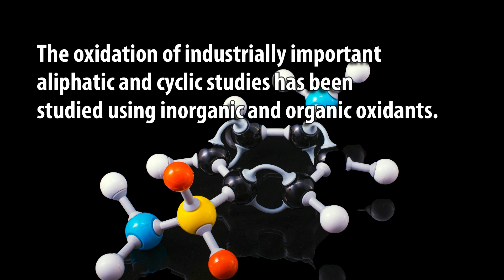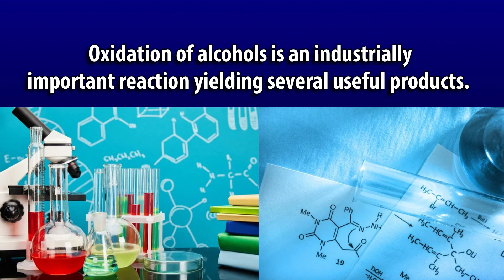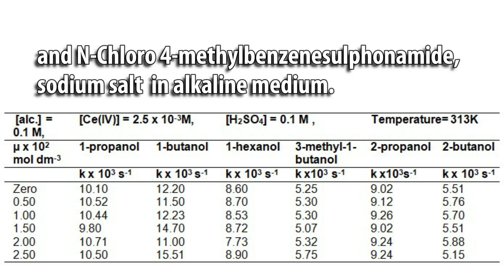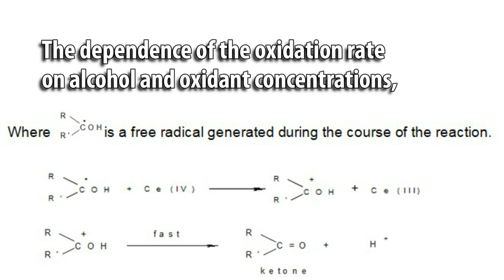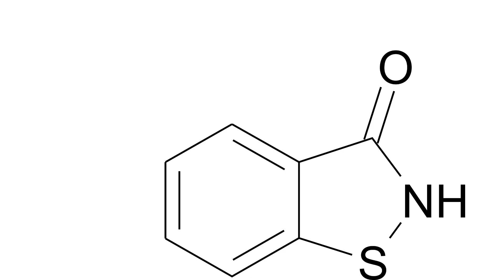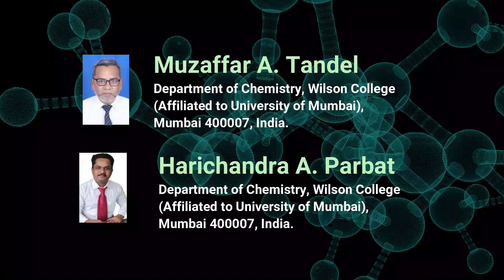Oxidation Studies of Industrially Important Aliphatic and Cyclic Alcohols